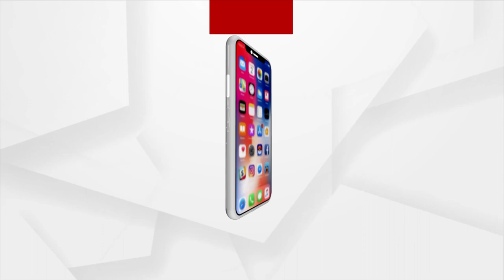PM Modi Performs Last Rites Of His Mother In Gandhinagar